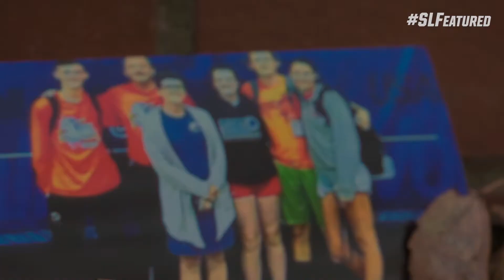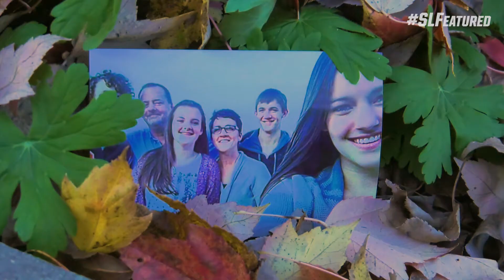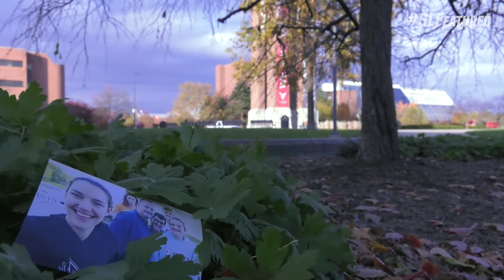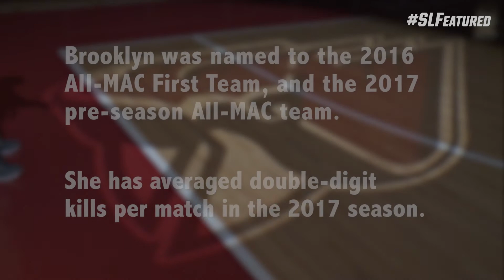Sports Link: SLFeatured - Brooklyn Goodsel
In this SLFeatured from Ball State Sports Link, Ball State Women's Volleyball​'s Brooklyn Goodsel recounts growing up with coaches on the court and at home.